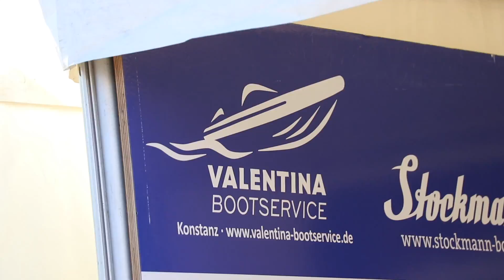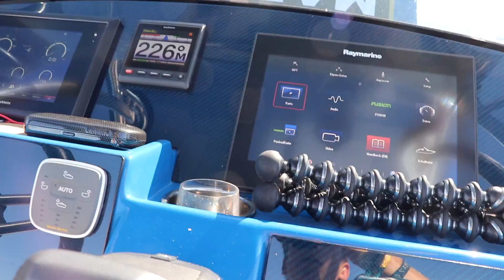Mit über 100km/h über den See!? | Ben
Mein Equipment:

Meine Große Kamera
Meine alte Kamera
Porsche Festplatte
Wasserdichte Musikbox

Für euch jedoch entstehen natürlich keinerlei Mehrkosten.
So könnt ihr mich unterstützten ohne mehr Geld zu bezahlen :)